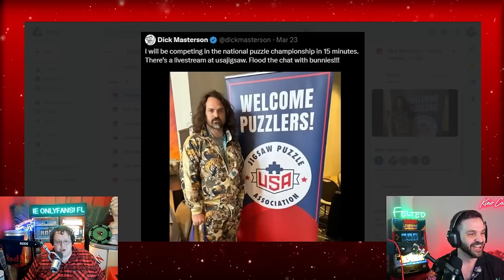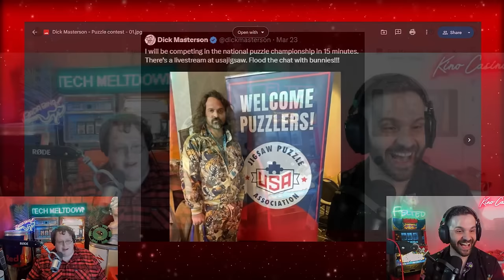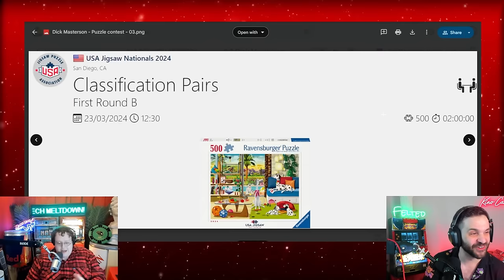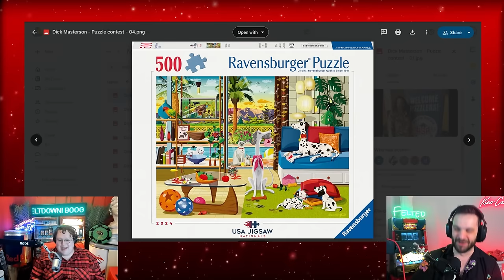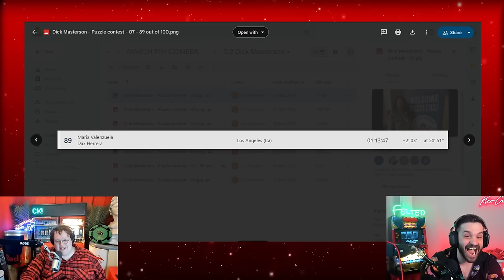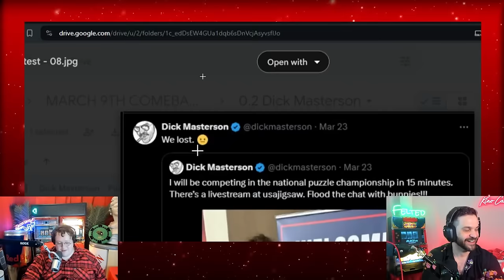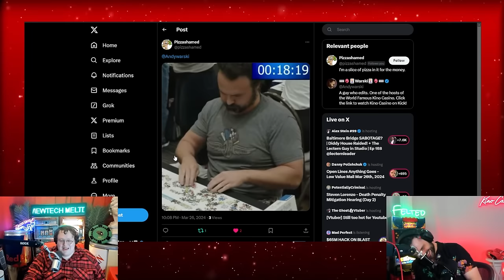DICK MASTERSON LOSES A PUZZLE COMPETITION!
(Aired On: Mar/26th/24)